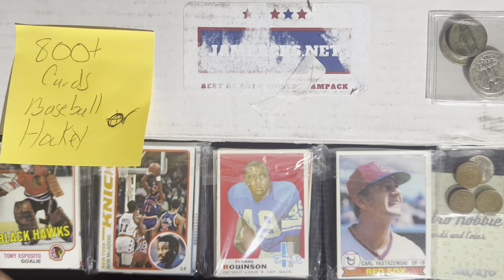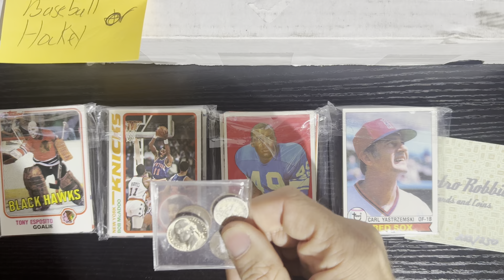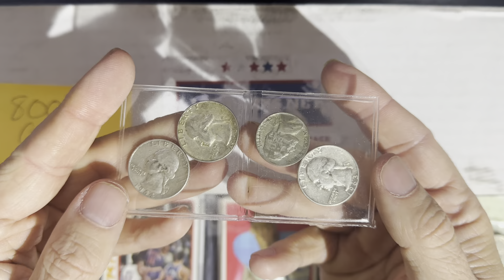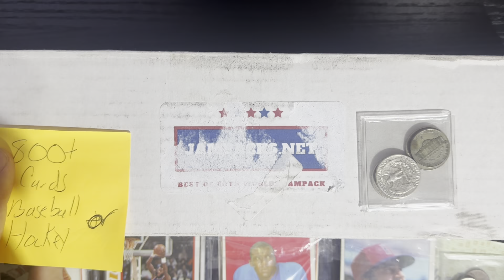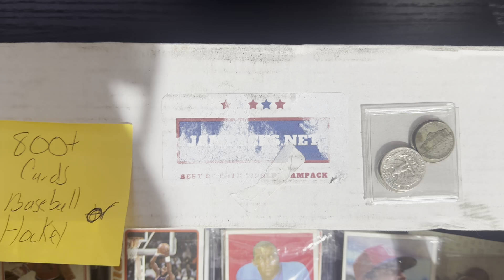Retro Robbie 800 Subscribers Video Giveaway!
Today we are doing our 800 Sub giveaway, like every other giveaway we will be giving to the first 7 winners a choice of a Retro Robbie Bonus pack where you can pick from any sport and for my coin lovers you can choose a coin package with a silver dime. The Grand Prize winner with the 8th pick will get to choose 800 plus cards of either Baseball or Hockey with lots of great things in there and for my coin lovers they can choose .80 in silver yes 3 quarters and a silver war nickel!  All you have to do is leave a comment on this video and be a subscriber,  All winners will pick what they want for the pack or coins.  Just a gesture to thank you for supporting me and watching my videos!  A big thank you to all.  Winners will be picked next week so leave that comment to be entered soon!